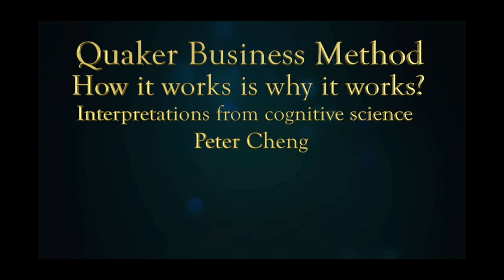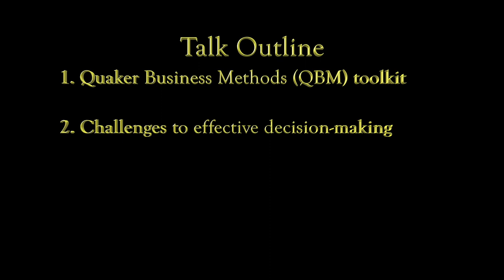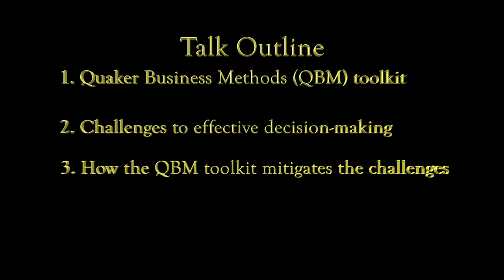Cheng Introduction Up to 4K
Introduction to Peter Cheng’s seminar The Quaker Business Method: How it Works is Why It Works Sponsored by the Quakers and Business Group and hosted by Anthony Colins solicitors LLP, May 2018. The seminar is in three parts with pause for study, questions and discussion after each part.
After welcoming the audience and the speaker, Peter Cheng outlines the procedure for the seminar and introduces the topic.